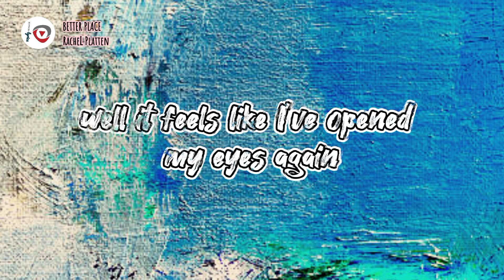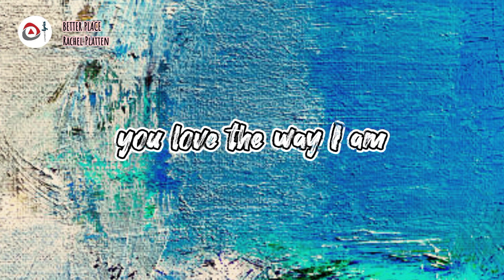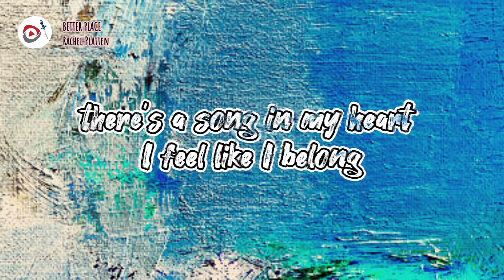RACHEL PLATTEN | better place (lyrics video) | @Rachelplatten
"Better Place"
(Rachel Platten)

Lyrics 🎤🎤🎤
I'll tell the world, I'll sing the song
It's a better place since you came along
Since you came along
Your touch is sunlight through the trees
Your kisses are the ocean breeze
Everything's alright when you're with me

And ah ah ah ah ah, you're my favorite thing
Ah ah ah ah ah, all the love that you bring

But it feels like I've opened my eyes again
And the colors are golden and bright again
There's a song in my heart, I feel like I belong

I see the whole world in your eyes
It's like I've known you all my life
We just feel so right
So I pour my heart into your hands
It's like you really understand
You love the way I am

Ah ah ah ah ah, all the happiness you bring

And the sun paints the skies and the wind sings our song

Now I'm alright, now I'm alright
Everything's alright

Cause it feels like I've opened my eyes again